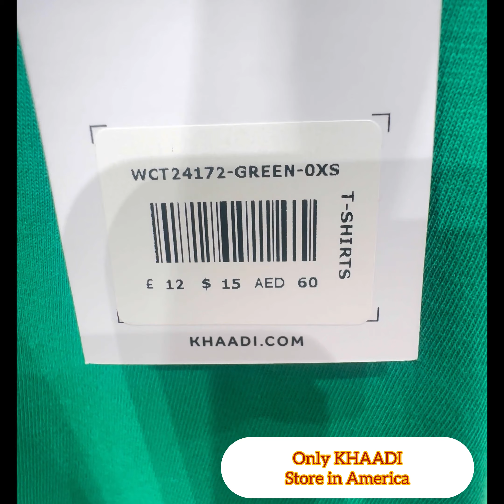আমেরিকাতে একমাত্র খাদি স্টোর ভার্জিনিয়াতে(KHAADI store in the United States of America in Virginia)